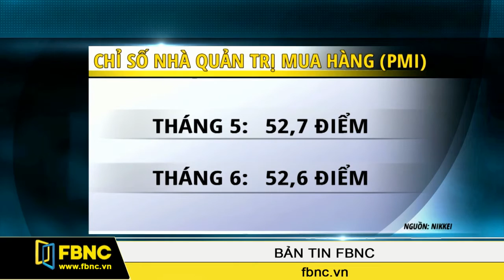FBNC - 01/07/16 Bản Tin Tối (P1)